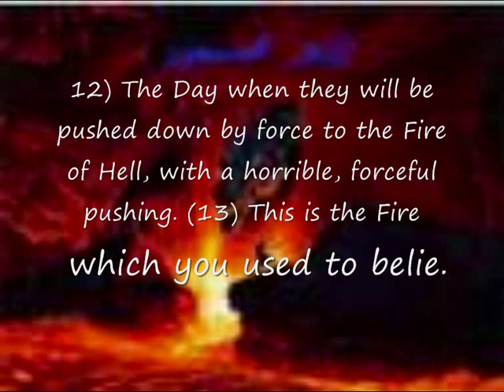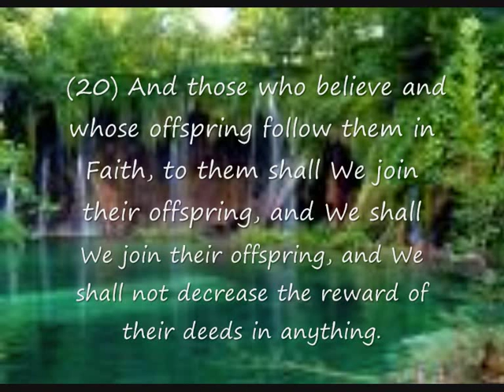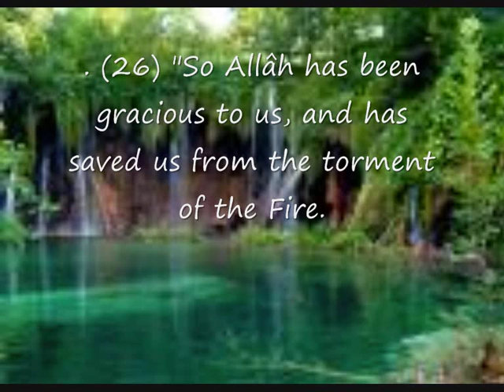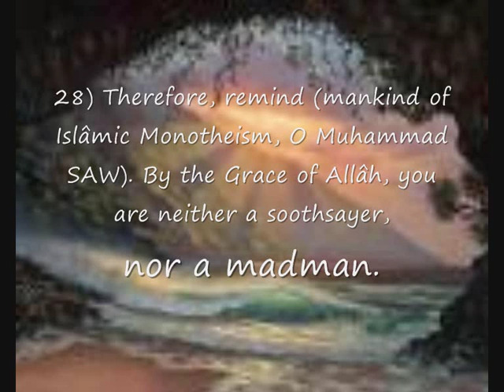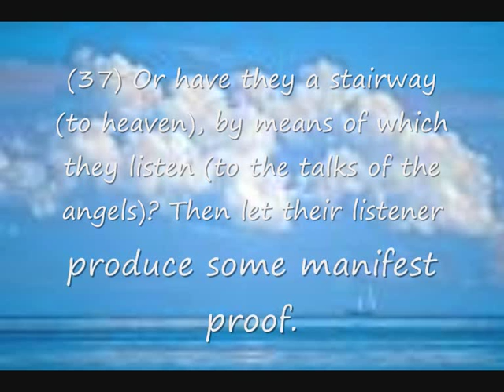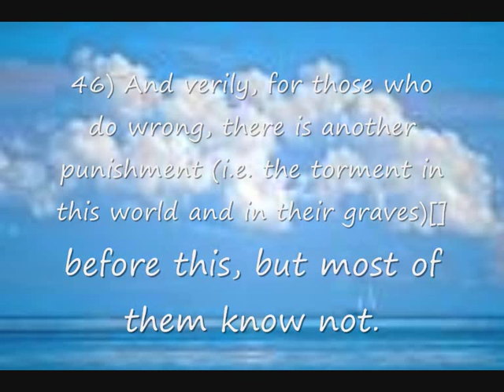Sura-Al-Tur Shaike Mahar Almuaiqly-ماهر المعيقلي-الطور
Allah Almighty dares in one thing only who said that Mohammed pbuh was insipired by satan or he wrote it by his hand.
I dont see in my life and there will not be there someone say that there is contrary in Qurran even Allah challenges the fluent arab to bring asQurran then it reduced to 10 chapters then it reduced to one only. and they canont for Qurran is Allah's words
1- ch 52 (32) Or say they: He hath invented it? Nay, but they will not believe! (33) Then let them produce speech the like thereof, if they are truthful)

2- ch 11 (12) Or they say: He hath invented it. Say: Then bring ten surahs, the like thereof, invented, and call on everyone ye can beside Allah, if ye are truthful! (13) And if they answer not your prayer, then know that it is revealed only in the knowledge of Allah; and that there is no God save Him)
3- surah 10 (37) Or say they: He hath invented it? Say: Then bring a surah like unto it, and call (for help) on all ye can besides Allah, if ye are truthful)
. what is the condition of mirecle u have to bring extroadinary mirecle that people do not know it and it is not contrary .
can devil or satan said this --- (Allah, the Almighty, says: And it is He Who has let free the two seas (kinds of water), one palatable and sweet, and the other salty and bitter, and He has set a barrier and a complete partition between them. (Al-Furqan: 53)
At the end of the 20th century, man sought more understanding of oceanography through the use of satellites and aerial photography